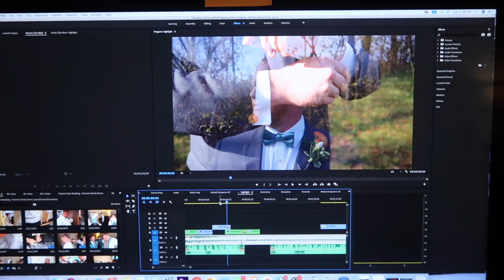VLOGMAS DAY 13 ☃︎ the *annual* mental breakdown of vlogmas we all knew was coming...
half way through vlogmas and this happens...can't say I'm surprised.

Did you like today's video? Give it a big thumbs up!